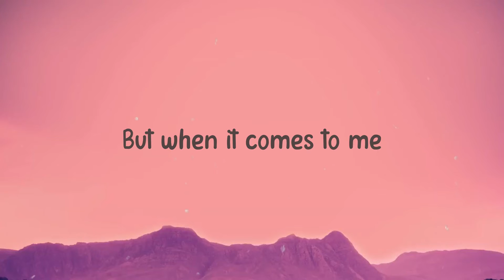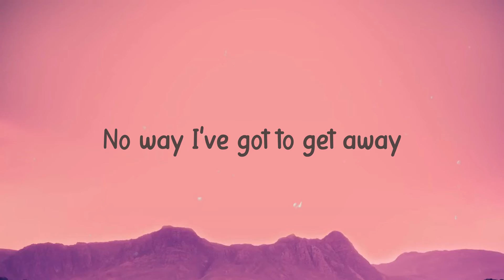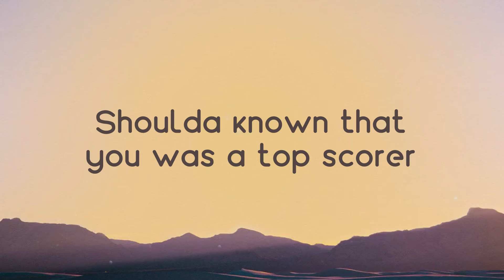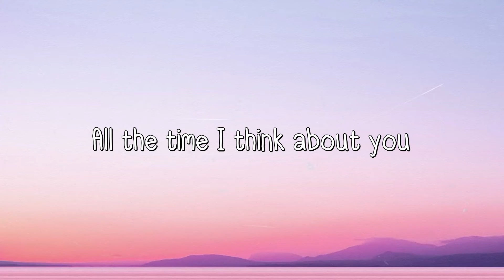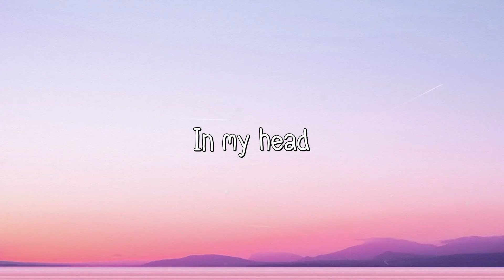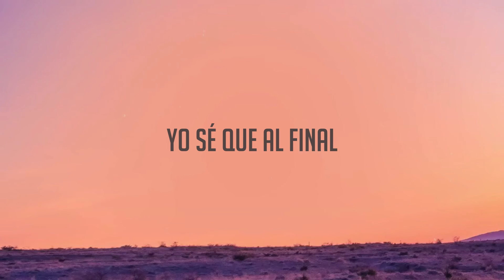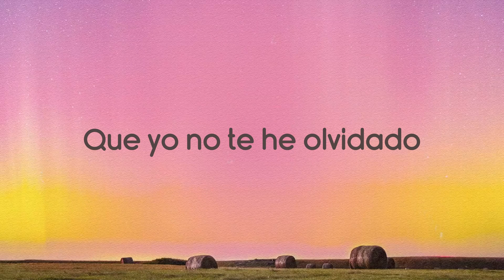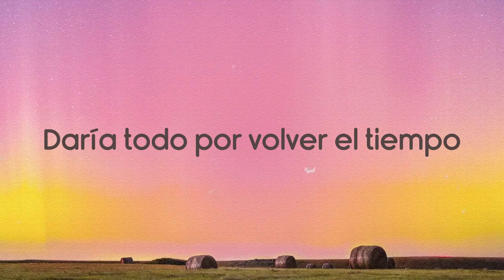Objection - Shakira (Tango) (Lyrics Version) 💤